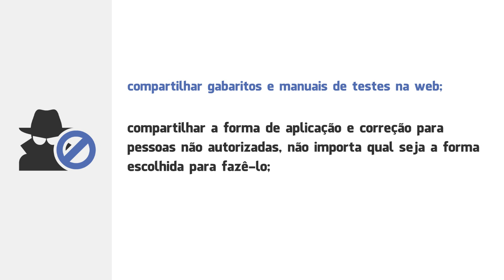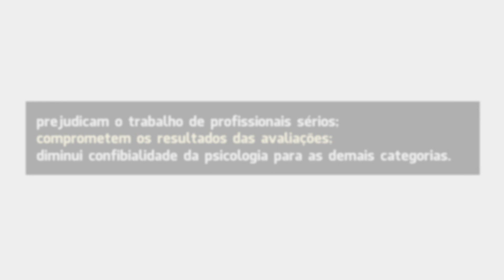Teste Psicológico Não Se Compartilha !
Vídeo do movimento "Eu Não Compartilho Testes" de conscientização sobre ações que trazem prejuízos para área psicológica. Uma campanha para proteger as ferramentas que auxiliam os profissionais nas suas avaliações.